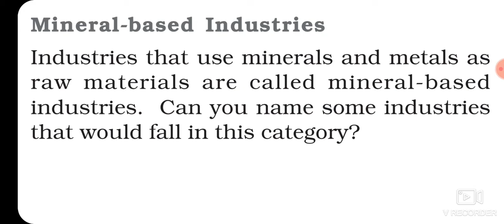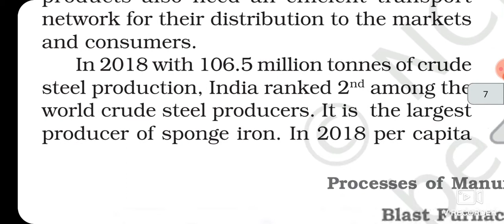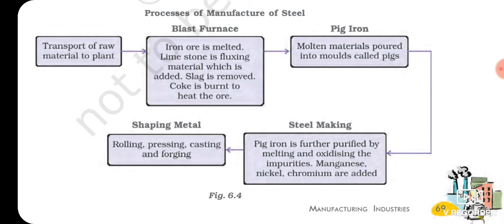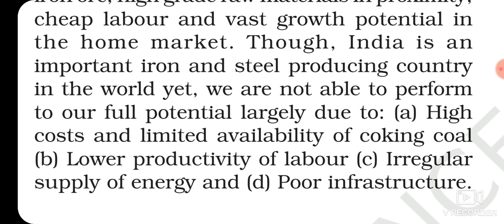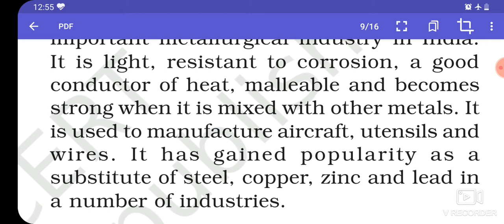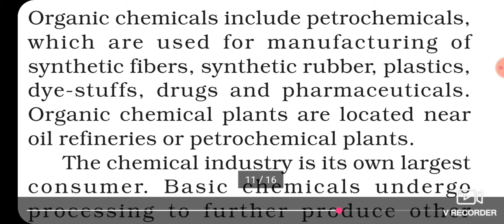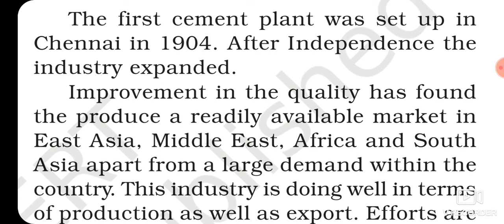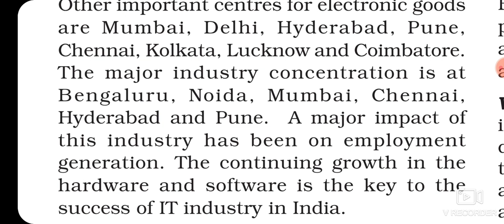Mineral Based Industries |Manufacturing industries |Geography |Class 10|Cbse Book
class 10 Geography chapter 6 part 3